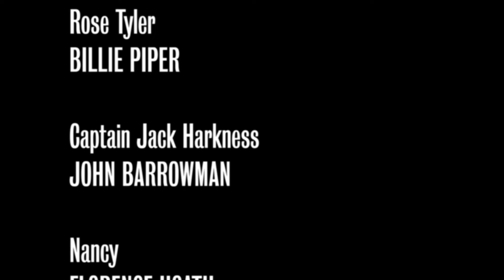Doctor Who: The Empty Child - CLASSIC EDITION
Hi!

So considering people have been really enjoying these edits. Here is one of my absolute favourite stories of the show. 'The Empty Child'. Already quite a spooky story, now hopefully pumped to the max with this classic edition.

Artwork Created By: Hudson | Media